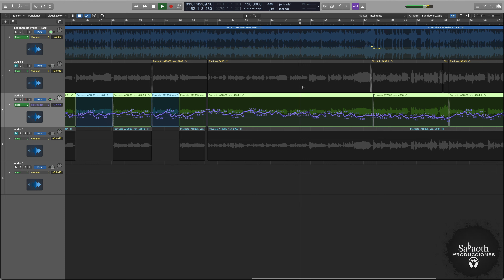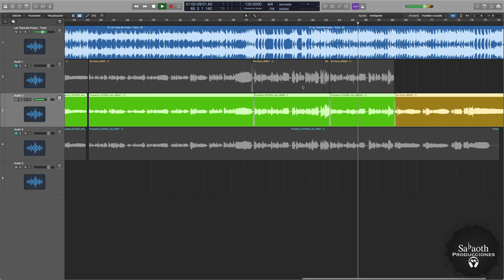Ven a Adorar (mezcla)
Mezcla del tema "Let there be Praise" grabado y mezclado en Sabaoth Producciones.